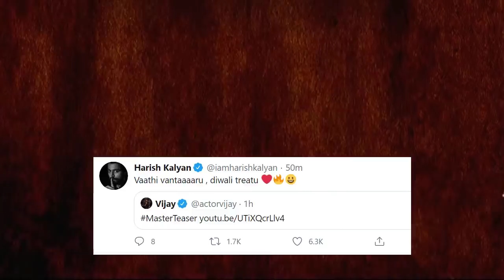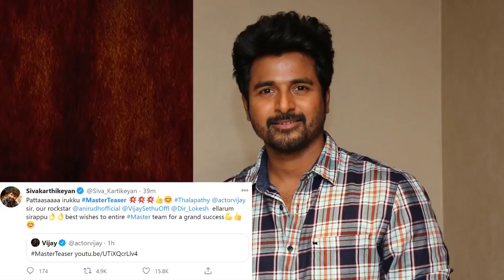master official teaser celebrity reaction vijay siva karthikeyan sibi | review